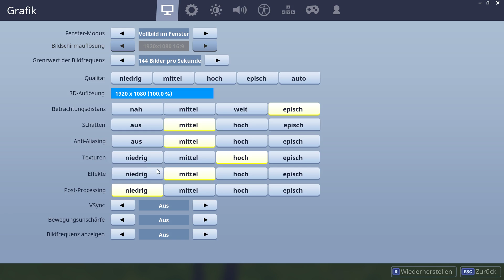[Let's Play] Fortnite ⚔️ Battle Royale Season 4 I #008 [HD60]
»Fortnite - Ich geh jetzt Realm Royale spielen«

Fortnite ist ein Team-Shooter von Epic Games. Dabei verschmelzen Crafting-, Shooter- und Strategie-Elemente. Der Spieler baut im Koop-Modus mit seinen Teammitgliedern Rohstoffe in der Spielwelt ab und ein Fort samt Verteidigungsanlagen auf. Dabei können Crafting-Ressourcen für Türme, Wände, Treppen, Fallen, Barrikaden und vieles mehr genutzt werden. Die Festung muss dann ähnlich wie in einem Tower-Defense-Spiel gegen Horden von Monstern verteidigt werden. Mit Entdecker, Soldat, Ninja und Contructor stehen vier Klassen mit jeweils individuellen Stärken und Schwächen sowie eigener Ausrüstung zur Verfügung. Durch XP und Lootkisten in Form von Lamas, gewinnt jeder Charakter neue Items wie Waffen und Skills dazu. Der Grafikstil ist in einem bunten Comic-Look gehalten und erinnert ein wenig an Disneys Pixar-Filme. Fortnite erscheint für den Epic Games Launcher und Konsolen, wobei sich PC- und PS4-Spielstände für einen plattformübergreifenden Spielstand synchronisieren lassen. Die Early-Acccess-Version ist kostenpflichtig, das finale Spiel ist Free2Play.

💻 PC SPECS 💻
AZZA Onyx 260x
CPU: Intel i7 4770k
RAM: 2x 8GB DDR3 G.Skill
SSD: 1x 500GB Samsung 840 & 1TB Samsung EVO 850
Graphic: GTX1070 Asus Strix OC 8GB
Power: Thermaltake Hamburg 530 Watt
Network: 100k Download & 40k Upload